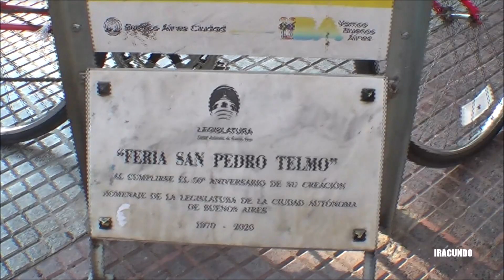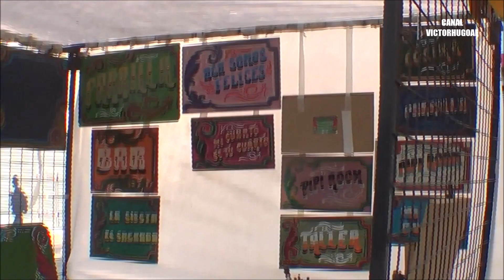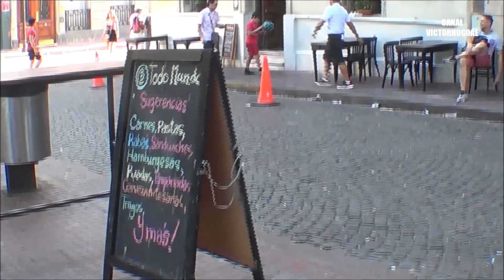Conociendo el barrio de SAN TELMO en Buenos Aires -Argentina.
Desde el barrio de SAN TELMO en la ciudad de BUENOS AIRES - ARGENTINA.